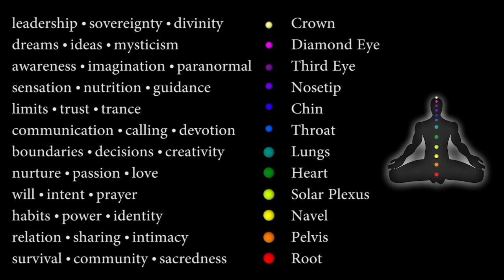Deep 12 Chakra Yoga & Meditation Music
Join the 'Sacred Creatures' Course and Own Your Spiritual Practice.

Visit the Wildflowerfire Community
This is a wonderful space, based in an innovative new video messaging app.  You can participate in group conversations and one on one messaging. Video, audio and text.

Buy 'The Chakra Keys' on Amazon
This book teaches you to unlock the 12 Chakras, Heal, Empower your consciousness. It is based in Guidance from Thoth.

Spiritual Healing and Coaching Sessions can help you heal and transform your life and health. Several options are available.  Learn more...

Private Remote Sessions ~ Spiritual Guidance & Healing
Classes, Workshops & Courses

STUDY THESE ROUTINES ~ They will keep you aligned, cleansed and attuned spiritually, mentally and physically.